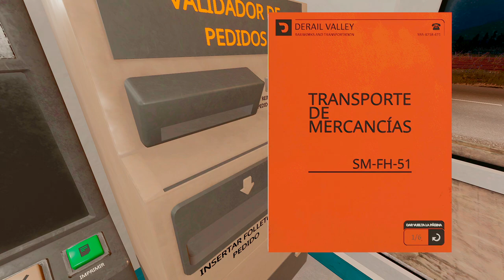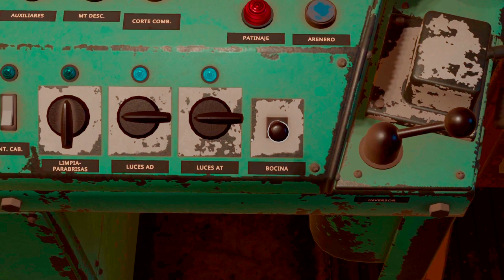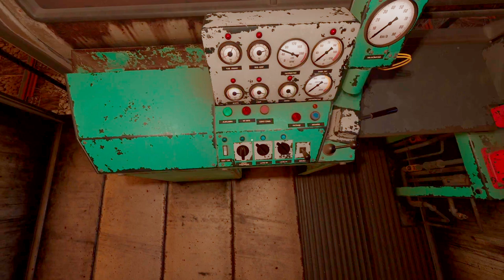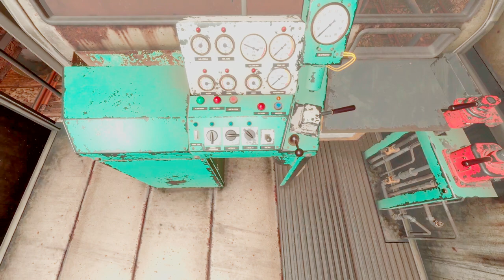Derail Valley - comentario EN ESPAÑOL // (2024 early acces) [01]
Juego con acceso anticipado

Drive massive trains through beautiful, challenging natural environments. Make deliveries of cargo between industries spread across an open world. Earn money, buy new licenses and advance your career as a train engineer, all in a seamless, emergent playthrough.

Walk anywhere or drive a train in a 256 km2 world, covered in rich vegetation, mountains, fields, lakes, rivers and a massive railroad network, spanning 15 diverse industries and towns. Days and nights seamlessly cycle over the valley, with dynamic clouds, fog, rain and environment sounds spicing it all up. Change the switches, board the vehicles, leave them, take them somewhere specific - the choice is yours.

Derail Valley depicts complex intricacies of diesel locomotives with varying transmission types, as well as steam engines, and does so in depth. Through behavior, sounds, physics and interaction, vehicles' characteristics are designed to fully immerse and challenge you. You might even learn something new about them! On top of that, you'll find yourself spontaneously involved in coupling, servicing, brake securing, shunting and other railroad procedures.

Every location offers and receives certain cargo, forming a dynamic chain that you take part in. Deliveries are procedurally generated; they vary among themselves and almost no delivery will be the same as the other. Deliver cargo between industries, or do the shunting and logistics that help the stations create more deliveries. Pick your orders freely, move cars throughout the valley according to your licensing and locomotive availability.

Earn money by completing deliveries. Master efficient driving and look after the vehicles you use to minimize fuel and repair costs. Buy new items and licenses that allow you access to more vehicles and orders. Alternatively, play in sandbox mode where economy is not in focus; where you can create custom scenarios, have fun doing whatever and capture fun videos using built-in photography tools.

Whether you prefer turning every knob manually or taking a laid back approach from a birds-eye view, difficulty parameters have got you covered. From the preferred camera view down to the ease of coupling, difficulty customization makes it possible for you to find the challenge and comfort levels that you're happy with.

There are currently 6 locomotive types in the game, each based on a different technology or offered with drastically different characteristics. With more in the pipeline, the simulation is built to support locomotive mods as well. Other than the powerhouses, there are a few work train vehicles, over ten types of cars and more than 50 types of cargo available, as well.

Be it a derailment, collision, blown traction motor, boiler explosion, failed brakes, HAZMAT disaster or even something as mild as wheelslip on a rainy slope, Derail Valley doesn't just present you with a popup screen when you make a mistake - you get to experience the consequences of your actions, even if they're a rare occurrence.

Derail Valley not only supports the major PC-based VR headsets, but has been built to support them from the ground up. Experience the game spatially present and using your own hands to operate the controls. This is the ultimate experience, the closest there is to being a real railroader. Additionally, you can seamlessly share the same playthrough among the PC and VR sessions - choosing the platform based on your mood.

Whether you are new to trains or an experienced veteran, the game features tutorials that are quick to get you going. However, a comprehensive user manual also exists, for when you want to dive deep into the details.